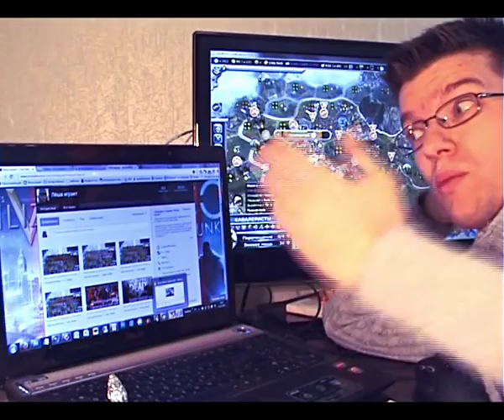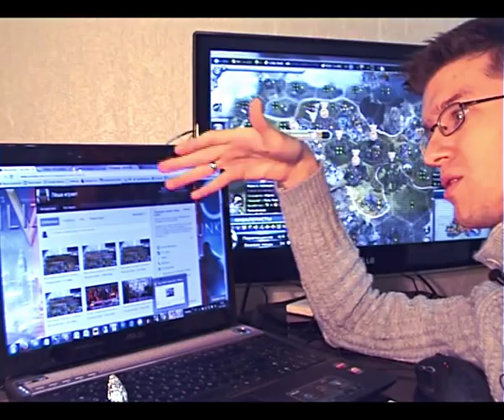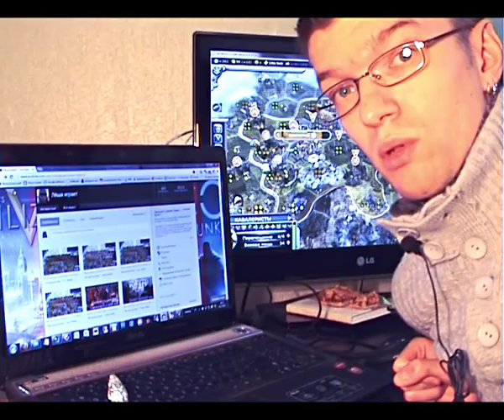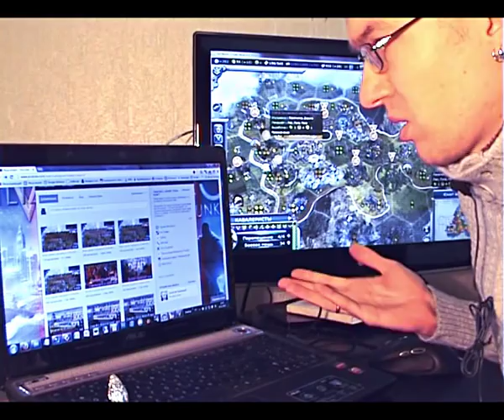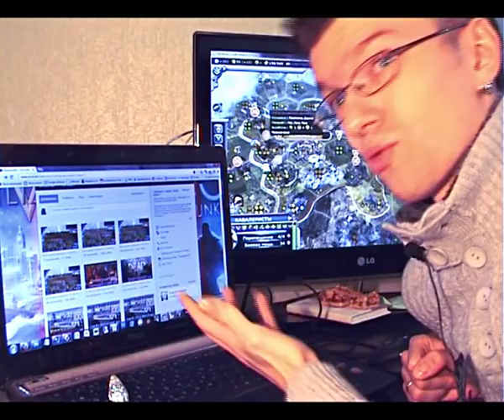Обращение к подписчикам #1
Обращение по поводу будущего канала. Пожалуйста, посмотрите видео и ответьте на вопросы в комментариях.